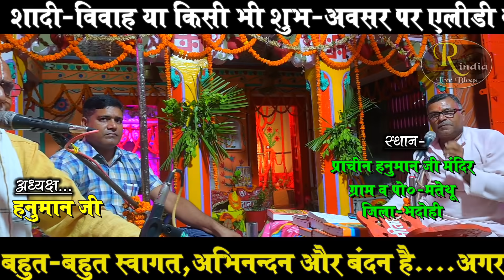लाइव ! रामायण गायन का सही तरीका बिल्कुल शुद्ध और सरल रामायण ! Ramayan ki chaupai ! Radheshyam Tiwari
रामायण स्थान - प्राचीन हनुमान मंदिर,मतेथू,भदोही,उत्तर प्रदेश
ब्यवस्थापक - संदीप सिंह, बबऊ सिंह, रमेश तिवारी आचार्य,तारा शंकर पाठक,राधेश्याम तिवारी,पप्पू सिंह ब्यास,त्रिलोकी पाठक,नागेंद्र सिंह, गिरजा शंकर पाठक
रामायण संपुट-
महावीर विनवउं हनुमाना राम जासु जस आप बखाना
मानस गायक - राधेश्याम तिवारी
ढोलक -लाल साहब पाण्डेय
कोरस - लोकनाथ
धुन -
वीडियो शूट - विकास स्टूडियो भदोही
साउंड - मंगल साउंड ज्ञानपुर

Filmi dhun ramayan chaupai ! लाइव ! रामचरितमानस ! वीडियो_तर्ज ! फिल्मी धुन रामायण तर्ज ! यूट्यूब बेस्ट वीडियो ! रामायण की चौपाई ! Ramayan Path ! youtube ! रामायण गायन का सही तरीका बिल्कुल शुद्ध और सरल रामायण ! राधेश्याम तिवारी रामायण ! Ramayan gayan ka sahi tarika ! Shudhha aur saral ramayan ! Radheshyam Tiwari ramayan

बिल्कुल क्लीयर आवाज में रामायण ! Matuk Singh Madhur ! Real India Live Blogs ! You Tube Best Channel

You Tube Channel पर पहली बार ! भाई बहन द्वारा रामायण पाठ ! Real India Live Blog Present Sapna Sharma